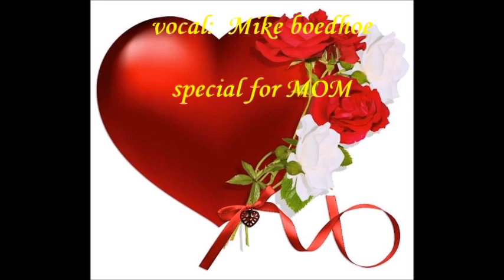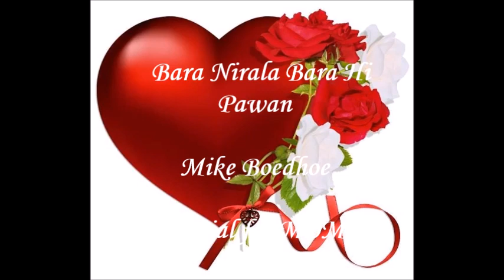Bara Nirala Bara Hi Pawan by Mike Boedhoe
Bara Nirala, Mike Boedhoe, maa song, bhajan